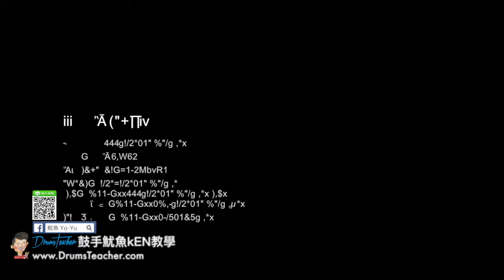【爵士鼓手魷魚kEN®】🥁🎼DrumsTeacher.com™🎶表演.課程 (2018-05🎵爵士鼓學員；音樂打擊團體課程- 樂器 ) Drum Cover SparxStix 發光鼓棒